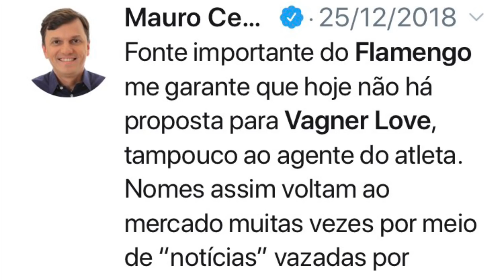Vágner Love volta ao Corinthians. E há um mês diziam que em 2019 defenderia o Flamengo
Atacante estava esquecido e em má fase na Turquia, de repente o recolocaram no noticiário e um mês depois ele consegue um contrato no futebol brasileiro.